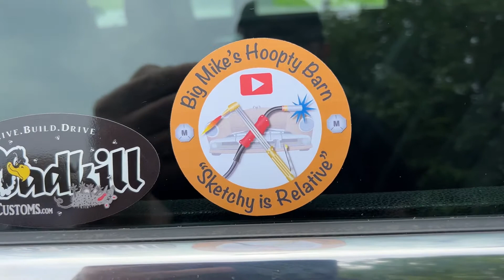Mail Call New Sticker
Big Mike's Hoopty Barn sent me a sticker in the in the mail and I placed it on my car window. Big Mike had a contest/giveaway for his 500 subscriber's goal and all the runners up got a sticker. Below is a link to his channel go check him out.